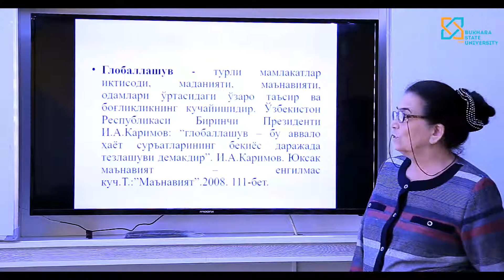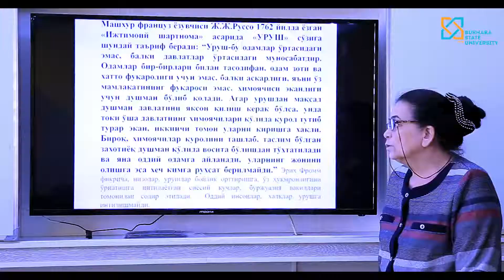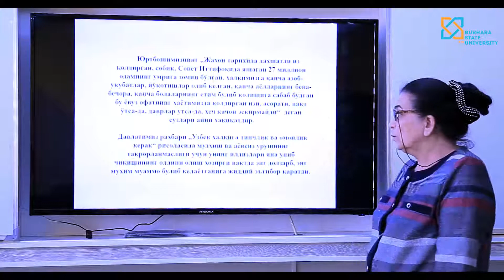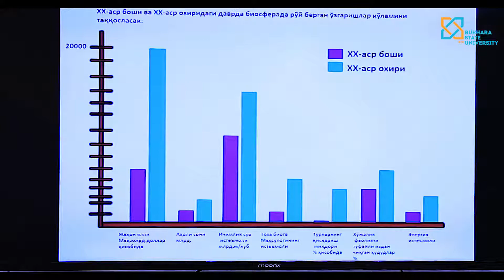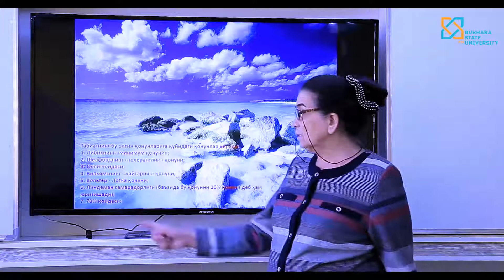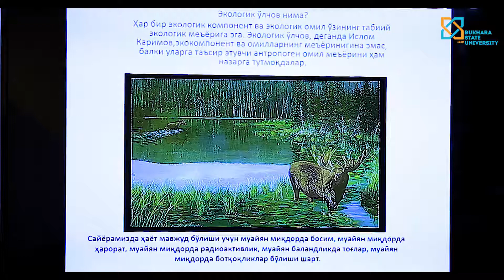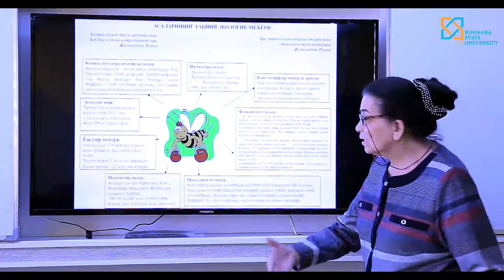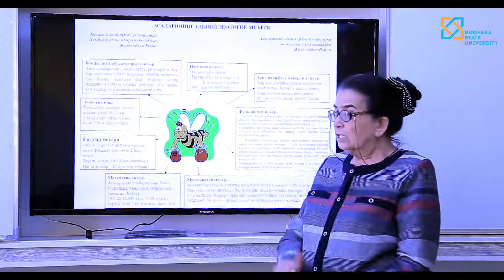Salomova H Umumbashariy muammolarning falsafiy taxlilia